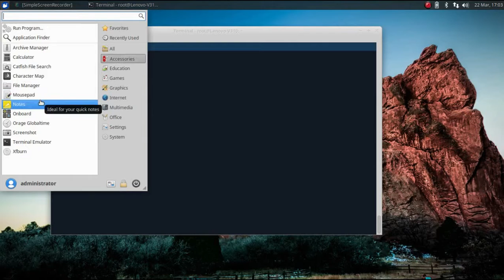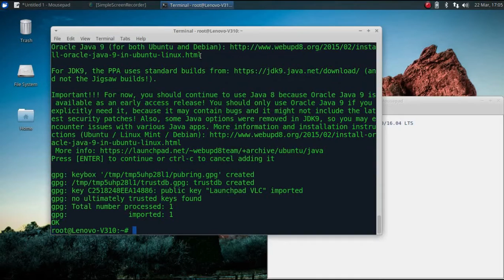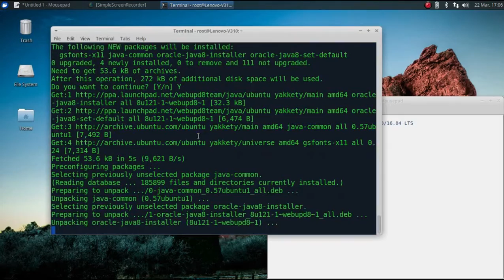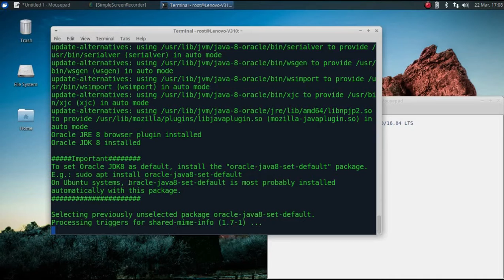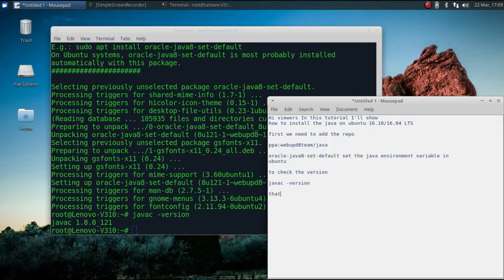How to install latest version of Java on Ubuntu 16.10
Hi viewers!!! in this tutorial I'll show you How to install latest version of Java on Ubuntu 16.10